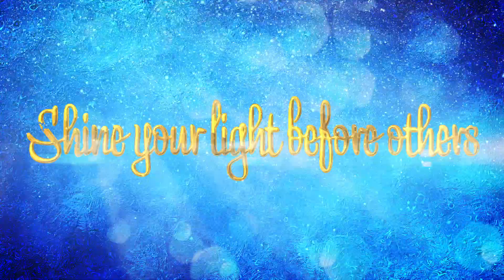"Light of the World" Christmas Candlelight Production 2020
Jesus said, "YOU are the light of the world." That's a gift God gave us, the ability to let our light shine before others, to stand out from the crowd, and to make a difference.
Every year, Living Word brings the story of Jesus’ birth to Arizona, and 2020 will be no different. Join us on December 22nd and 24th as we celebrate the birth of our King and let our light shine where all can see, whether from your car in the drive-in section or inside the sanctuary and foyer.
There will be a live musical spectacle, a powerful message of hope and grace from our pastors, and many more surprises. Jesus Christ was born, and through him we are born again. This Christmas season, more than ever, we must raise our voices in praise for God's light: the light shatters the darkness.
WE OFFER DRIVE-IN, INSIDE, OR ONLINE CANDLELIGHT SERVICE, SELECT WHICH ONE YOU ARE MOST COMFORTABLE WITH! (CONTINUE READING TO SEE MORE ABOUT SAFETY AND PRECAUTIONS AND WHAT WE ARE DOING)
Candlelight times for you and the family:
Monday, December 22nd @ 7 pm - 8pm
Thursday, December 24th @ 3 pm - 4 pm
Thursday, December 24th @ 4:30 pm - 5:30 pm
Thursday, December 24th @ 6 pm - 7 pm
Safety and more:
We offer inside seating and staying at 25 percent capacity to remain our distance
We offer Drive-in candlelight service with a big jumbo screen, just drive up follow the signs and tune into 98.1 fm the day of your candlelight service.
We are constantly cleaning of tables, seats, handrails etc...
We have hand sanitizing stations
We have "no-contact" temperature checks upon arrival.